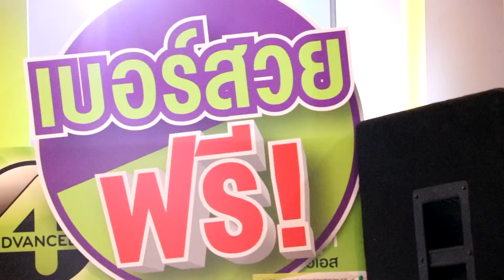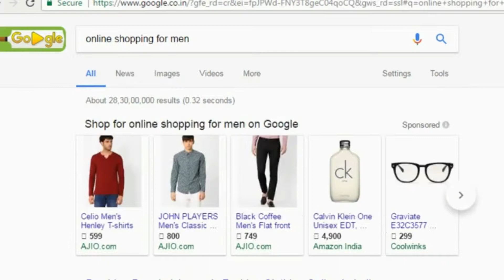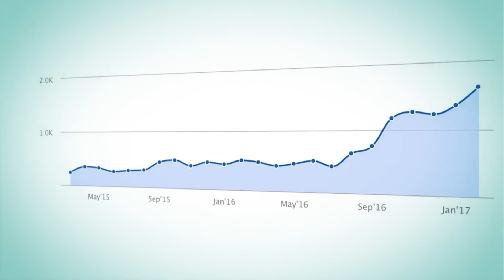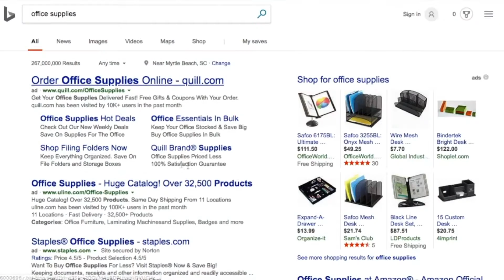ทันTech ตอนที่ 45 Pay Per Click พิชิตคู่แข่ง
รายการพลเมืองยุคใหม่หัวใจดิจิทัล ช่วง ทัน Tech
ตอนที่ 1 ช่วง ทัน Tech :  ผู้ใหญ่เล่นสื่อโซเชียลทำไมอันตรายกว่าเด็ก
ตอนที่ 2 ช่วง ทันTech : เหตุผลที่ไม่ควรโพสต์ทุกอย่างในโซเชียล
ตอนที่ 4 ช่วง ทันTech : ส่องพฤติกรรม comment ไทยในโซเชียล
ตอนที่ 5 ช่วง ทันTech :  ข้อแนะนำใช้โซเชียลอย่างปลอดภัย
ตอนที่ 6 ช่วง ทันTech : คิดก่อนโพสต์ คิดก่อนแชร์ แน่แล้วส่ง
ตอนที่ 7 ช่วง ทันTech : หนังสือกำลังจะตายจริงหรือ ?
ตอนที่ 8 ช่วง ทันTech : อันตราย!ใช้ software เถื่อน
ตอนที่ 9 ช่วง ทันTech : ก้าวทันลูก ยุคโซเชียล
ตอนที่ 10  ช่วง ทันTech : Smartphone เปลี่ยนวิถีชีวิต
ตอนที่ 11  ช่วง ทันTech : เด็กเล่นมือถือ อันตรายหรือไม่?
ตอนที่ 12  ช่วง ทันTech :  ย่อโลกด้วยการสื่อสารยุคใหม่
ตอนที่ 13  ช่วง ทันTech :  ผลกระทบจากเครือข่ายสังคมออนไลน์
ตอนที่ 14  ช่วง ทันTech :  3 เทคนิค เช็คข่าวปลอมโลกออนไลน์
ตอนที่ 15  ช่วง ทันTech :  เทคนิคเล่นสื่อออนไลน์โดยไม่ทุกข์
ตอนที่ 16  ช่วง ทันTech :  วิธีตั้งพาสเวิร์ดให้ปลอดภัย
ตอนที่ 17  ช่วง ทันTech :  รู้ทันภัยคุกคามทางอินเทอร์เน็ต
ตอนที่ 18  ช่วง ทันTech : เรื่องจริงบนโลกออนไลน์
ตอนที่ 19  ช่วง ทันTech :  ภัยแฝงอินเทอร์เน็ต
ตอนที่ 20  ช่วง ทันTech :  ใช้เน็ตแบงค์อย่างไรให้ปลอดภัย
ตอนที่ 21  ช่วง ทันTech : รู้จักศูนย์ดิจิทัลชุมชน
ตอนที่ 22  ช่วง ทันTech :  เล่นโซเชียลดีอย่างไร?
ตอนที่ 23  ช่วง ทันTech :  ใช้สติบริโภคสื่อ
ตอนที่ 24  ช่วง ทันTech :  พฤติกรรมต้องห้ามในกลุ่ม LINE
ตอนที่ 25  ช่วง ทันTech :  ข้อควรระวังก่อนท่องโลกอินเทอร์เน็ต
ตอนที่ 26  ช่วง ทันTech :  โรคเสพติดเทคโนโลยี
ตอนที่ 27  ช่วง ทันTech :  สุขภาพดี ไอทีช่วยได้
ตอนที่ 28  ช่วง ทันTech :  อุปกรณ์ไฮเทคต้องห้ามสำหรับคุณแม่
ตอนที่ 29  ช่วง ทันTech :  เช็คสุขภาพ โรคยุคดิจิทัล
ตอนที่ 30  ช่วง ทันTech :  ข้อควรรู้ก่อนหาเงินออนไลน์
ตอนที่ 31  ช่วง ทันTech :  เทรนด์ธุรกิจออนไลน์ยุคปัจจุบัน
ตอนที่ 32  ช่วง ทันTech :  การตลาด ทำไมต้องถ่ายทอดสด?
ตอนที่ 33  ช่วง ทันTech :  4 กฎเหล็กขายของออนไลน์ให้ปัง
ตอนที่ 34  ช่วง ทันTech :  เทคนิคดึงลูกค้าเข้าร้านออนไลน์
ตอนที่ 35  ช่วง ทันTech : วิธีถ่ายรูปขายสินค้าแบบมืออาชีพ
ตอนที่ 36  ช่วง ทันTech : กลโกงลูกค้าร้านออนไลน์
ตอนที่ 37  ช่วง ทันTech : สินค้ายอดฮิตบนโลกออนไลน์
ตอนที่ 38  ช่วง ทันTech : เหตุผลที่เลือกซื้อของออนไลน์
ตอนที่ 39  ช่วง ทันTech : ใช้ Line@ อย่างไรไม่ให้ถูกบล็อก
ตอนที่ 40  ช่วง ทันTech : รู้จักไวรัลมาร์เกตติ้ง
ตอนที่ 41  ช่วง ทันTech : เมื่อสังคมไทยไร้เงินสด
ตอนที่ 42 ช่วง ทันTech : E-wallet กระเป๋าเงินออนไลน์
ตอนที่ 43  ช่วง ทันTech : เคล็ด(ไม่)ลับ ก่อนส่งพัสดุ
ตอนที่ 44  ช่วง ทันTech : ขายอะไรโดนใจต่างชาติ
ตอนที่ 45  ช่วง ทันTech : Pay Per Click พิชิตคู่แข่ง
ตอนที่ 46  ช่วง ทันTech : ชัวร์ก่อนช้อป
ตอนที่ 48  ช่วง ทันTech : ข้อมูลส่วนตัวเก็บอย่างไรจึงปลอดภัย
ตอนที่ 49  ช่วง ทันTech : พลเมืองยุคดิจิทัล
ตอนที่ 50  ช่วง ทันTech : ร้องทุกข์ สคบ.ผ่านออนไลน์
ตอนที่ 51  ช่วง ทันTech : รู้กฎหมายก่อนขายของออนไลน์
ตอนที่ 52  ช่วง ทันTech : บก.ปอท.ตำรวจไซเบอร์